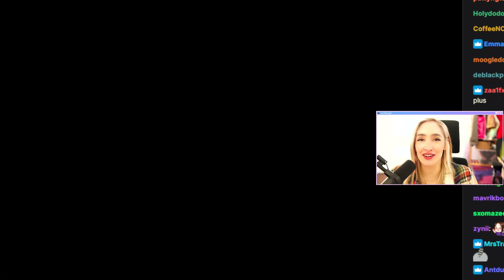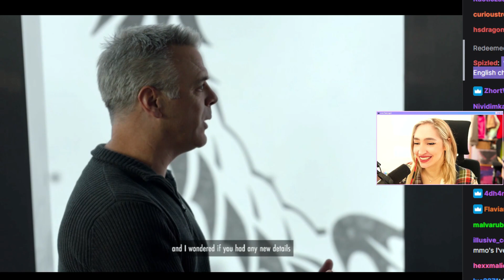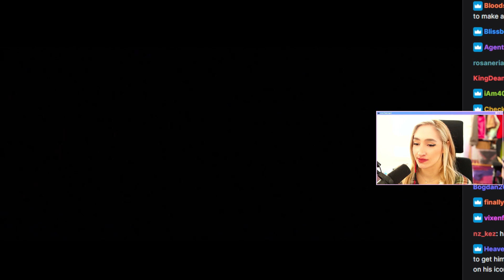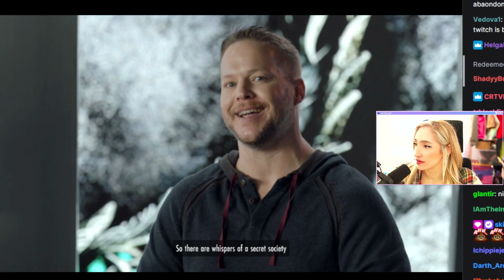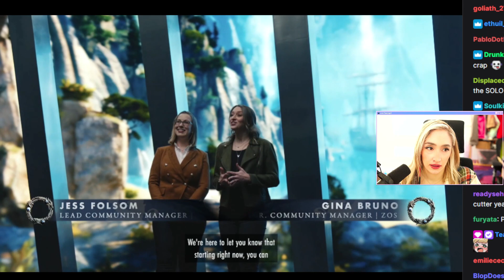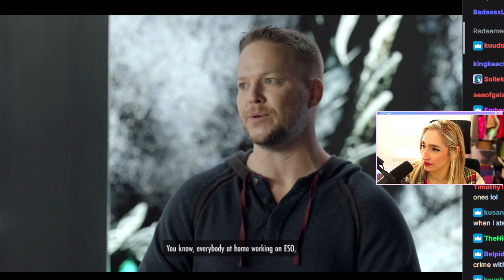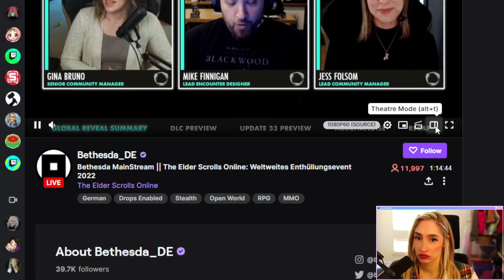FIRST REACTION TO 2022 Elder Scrolls debut stream! NEW LORE AND BRETONS!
In this video we watch the new Elder Scrolls Online 2022 announcement about High Isle the Breton focused brand new zone never before seen in the elder scrolls universe. WOO! Here is my reaction, thoughts and youre going to want to grab some popcorn!

Timestamps:
00:00-00:47 Intro
00:48-01:52 ESO Intro
01:53-04:27 DAD!
04:28-06:32 What is ESO?
06:33-07:48 Companions
07:49-10:36 NEW CINEMATIC
10:37-11:47 HIGH ISLE
11:48-13:47 new elder scrolls lore
13:48-16:22 Lore Master
16:23-17:36 Map to 2022
17:37-21:56 FAWN
21:57-25:39 new in game GAME
25:40-28:32 NEW companions
28:33-29:08 Crabs L O L
29:09-33:44 New Dungeon